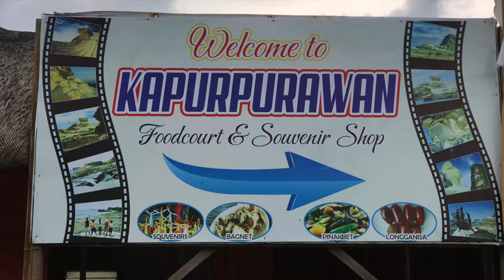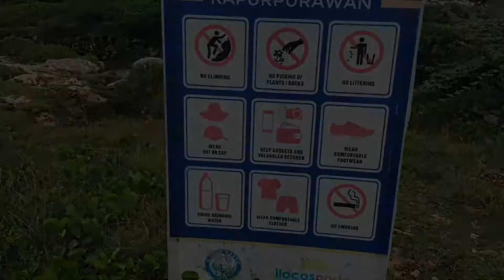Kapurpurawan Rock Formations/ Pagudpud, Ilocos Norte/ August 2017